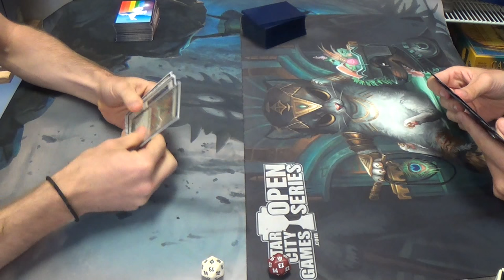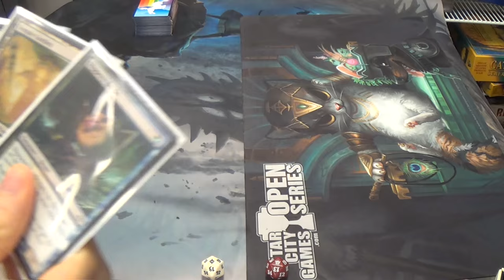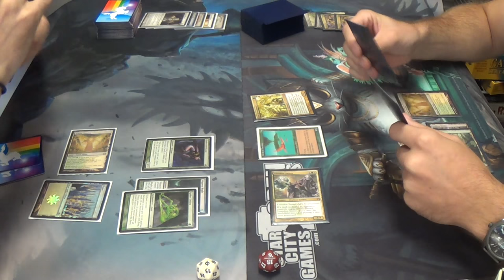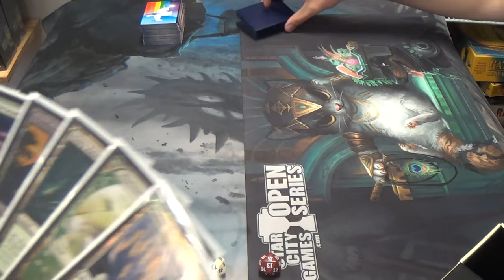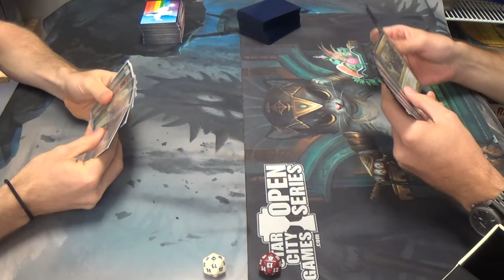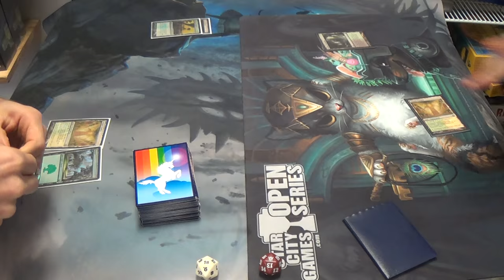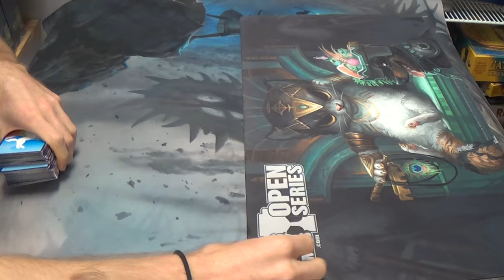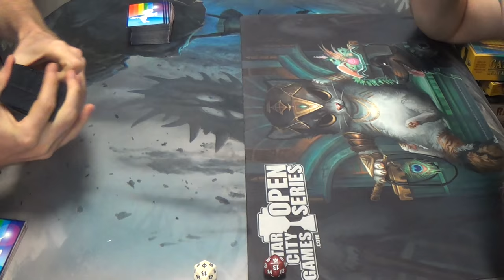Modern Magic — Bogles vs. Abzan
Firstly, I'd like to thank the kind stranger who, after pulling a Temple Garden in the store right before the tournament, let me borrow it for the day's matches. I don't know your name, but you're awesome, dude!

Secondly, I'm trying out Path to Exile in my list over the Spirit Links, partially for Spellskite hate and partially to buy myself some time against the midrange decks. Unfortunately, I seem to have forgotten part of the reason why Voice of Resurgence is so good…

You can see my decklist here:
Creatures
4 Gladecover Scout
4 Kor Spiritdancer
4 Slippery Bogle
Enchantments
4 Daybreak Coronet
4 Ethereal Armor
4 Hyena Umbra
4 Rancor
4 Spider Umbra
4 Spirit Mantle
1 Unflinching Courage
Instants
2 Path to Exile
Lands
1 Dryad Arbor
2 Forest
4 Horizon Canopy
4 Misty Rainforest
2 Plains
4 Temple Garden
4 Windswept Heath
Sideboard
1 Blind Obedience
4 Leyline of Sanctity
1 Nevermore
1 Qasali Pridemage
1 Rest in Peace
1 Sanctimony
2 Spellskite
4 Stony Silence